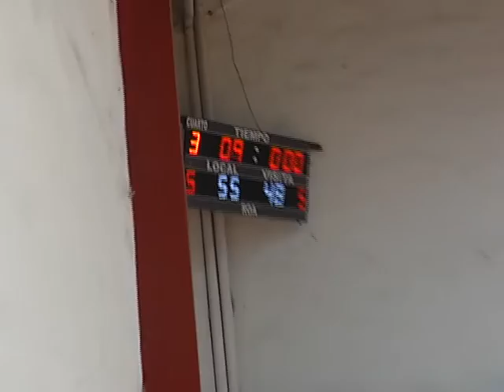RESUMEN DE LA VICTORIA DE ATLETICO FRENTE A ZARATE BASQUET